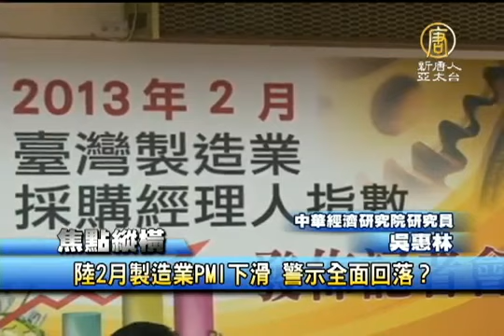【PMI指数 中国热点真相新闻】陆2月制造业PMI下滑 警示全面回落？